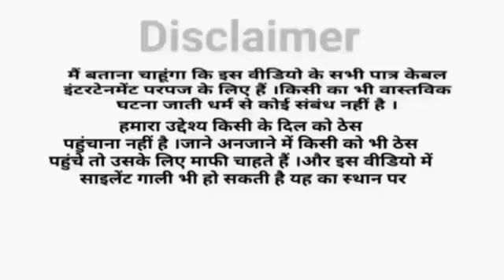Comedy ka tadka 😂😂 full funny comedy video || हसी रोककर दिखाओ 😂😂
comedy